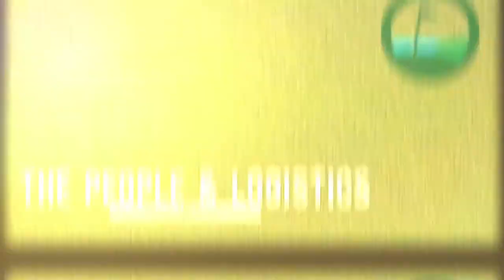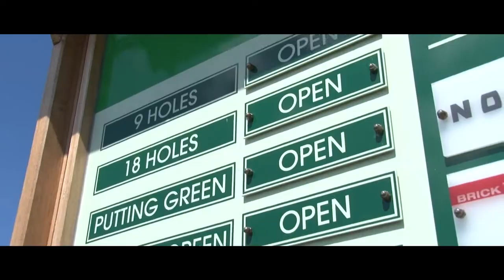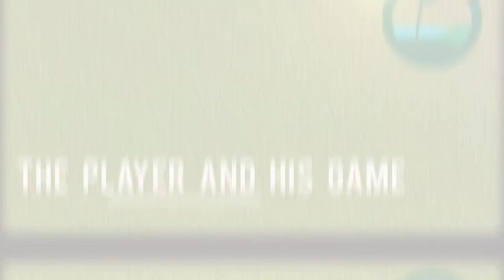Presentatie Koksijde Golf ter Hille + interviews